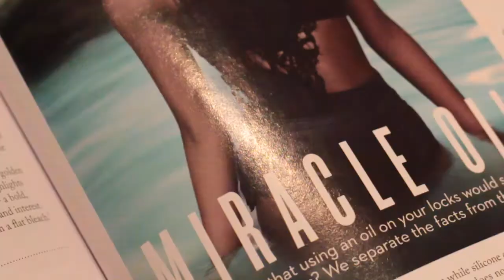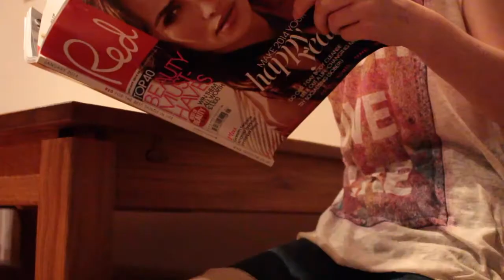Catharsis (2014) - A Level Student short Film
I don't know either, but I got 96% (43 out of 45) so I can't really complain!

Music was by Ian James, who put up with me requesting about half a dozen different versions, and starring Hannah John, who put up with my bizarre concept, and trusted me enough to mummify her (thanks Hannah).

This was my year 13 final student film for A Level film studies. Also, kinda the first short film I directed by myself.